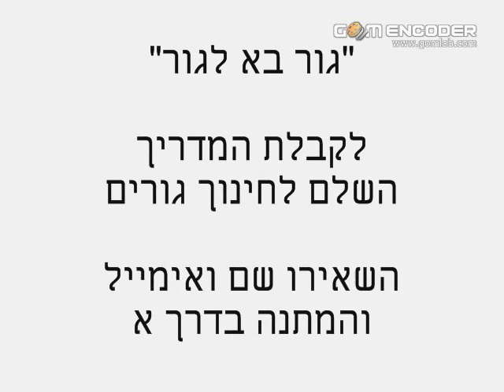פרומו למדריך השלם לחינוך גורים.mp4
אנא לחץ על הקישור המצורף, השאר שם ואימייל והמדריך השלם לחינוך גורים בדרך אליך, במתנה!!